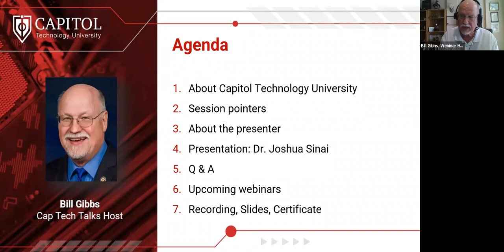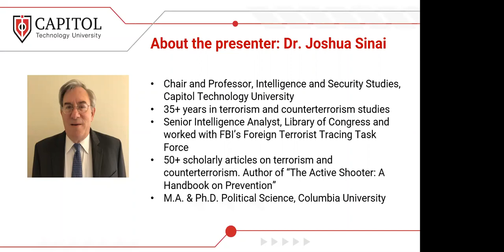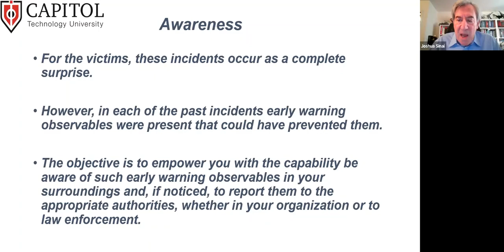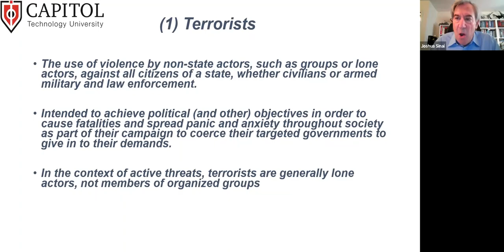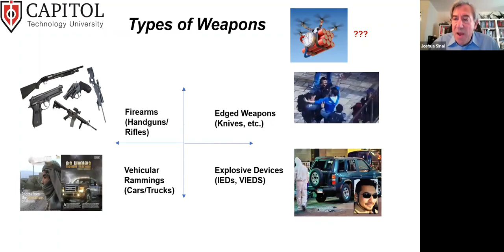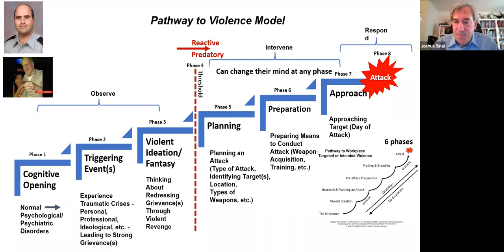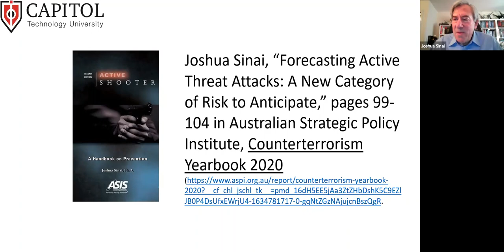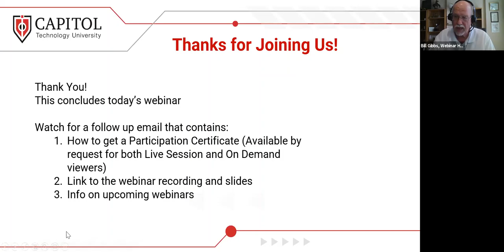Counterterrorism: Understanding the New Category of Active Threats| Dr. Joshua Sinai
Today, what are termed “active threat actors” have emerged as a new category of violent assailants. Only focusing on one type of violent assailant, such as terrorists, active shooters, those who engage in workplace violence, and violent insiders, is insufficient to respond to this new category of threats.

In many incidents, all four of these types of violent assailants are part of the attack. In this webinar, Dr. Joshua Sinai, a noted counterterrorism expert with experience working for both Defense Intelligence Agency and the FBI, explains the nature of each of these types of violent assailants and demonstrates how they have played out in selected high-profile attacks. The trajectory into violence by such “active threat” actors is explained to highlight points of intervention for effective pre-incident preemption and prevention.